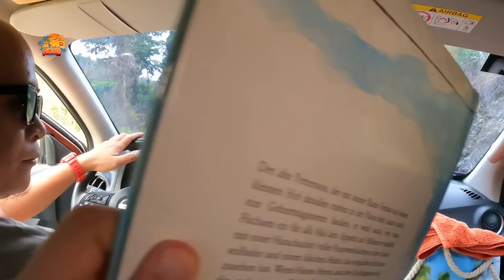IBANG LAHI PERO MAY PUSONG PINOY|🇵🇭Pinoy and German Family🇩🇪